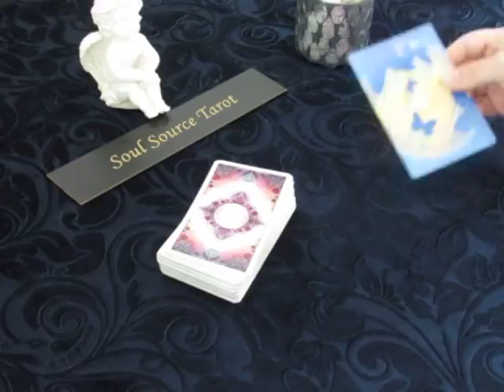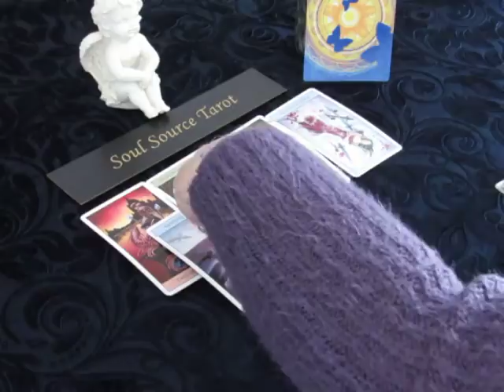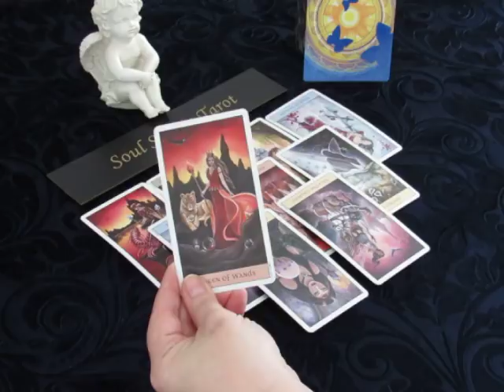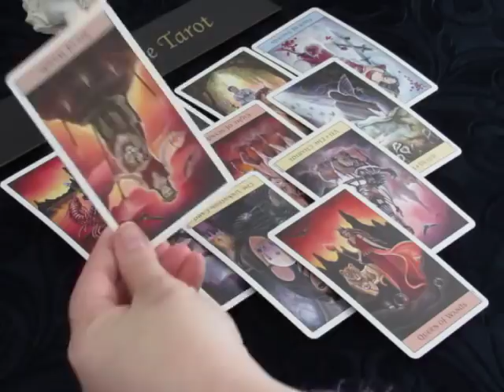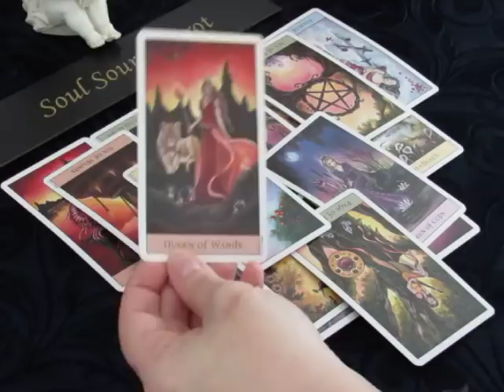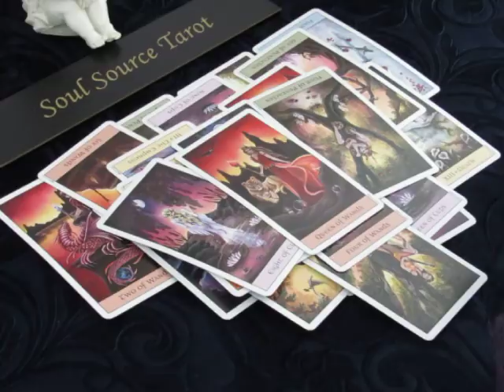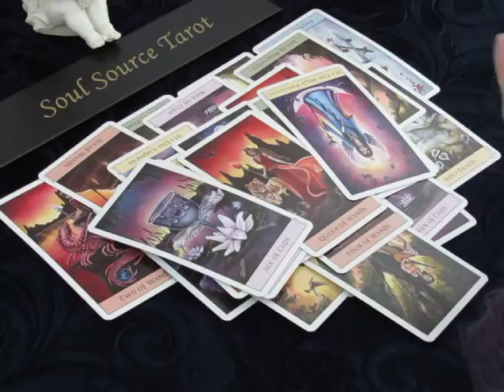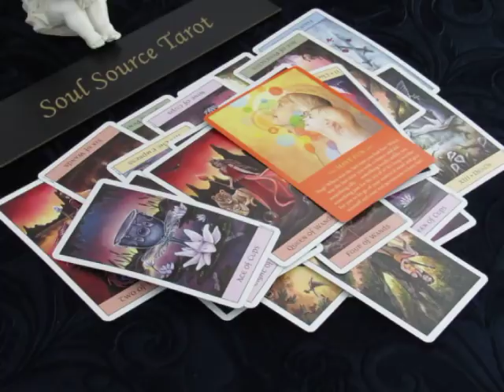~Sagittarius~Love~Looking Very Good~End of March 2018 Tarot Reading